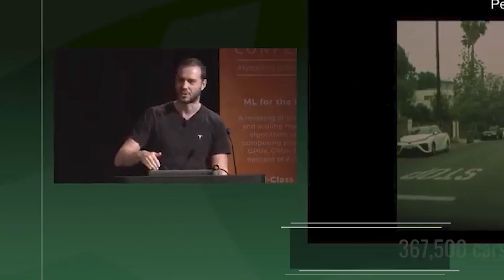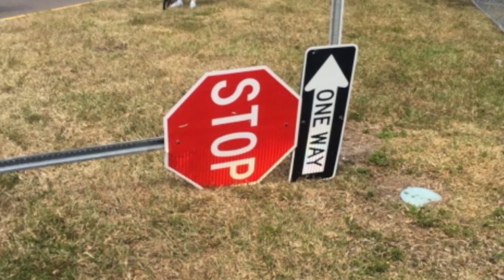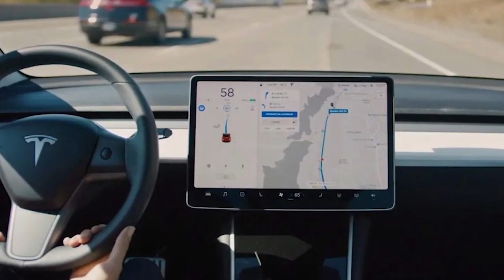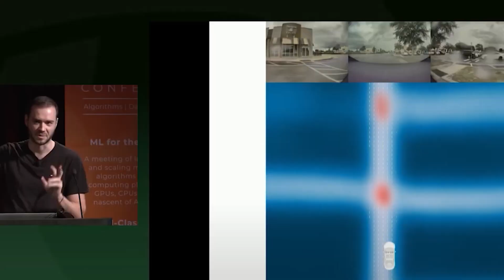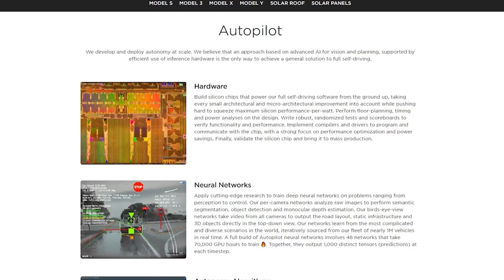Tesla Releases New AP Data | TTN Clips